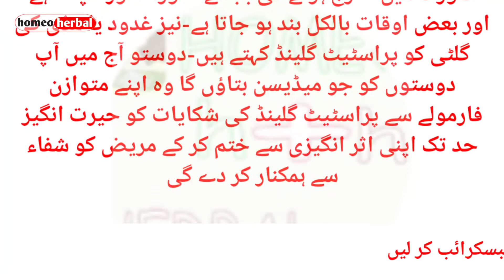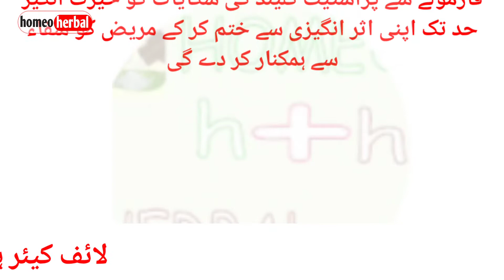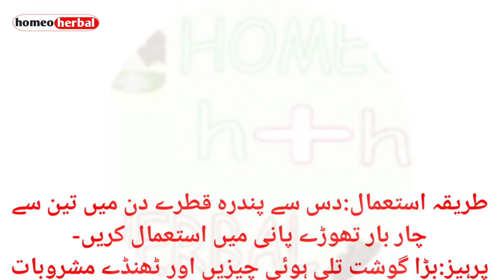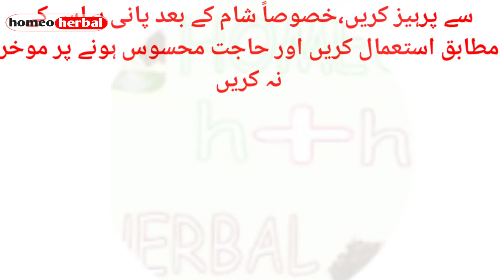prostate gland ki sozish ka ilaj in urdu-prostatitis treatment in urdu/hindi-homeo herbal